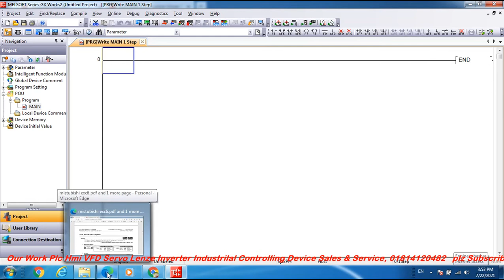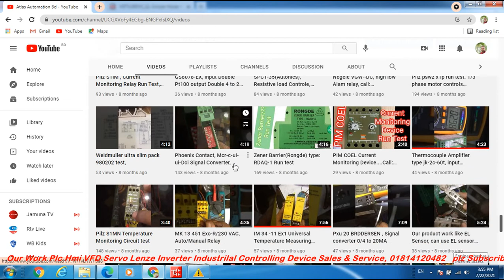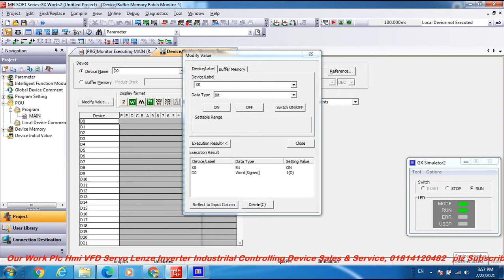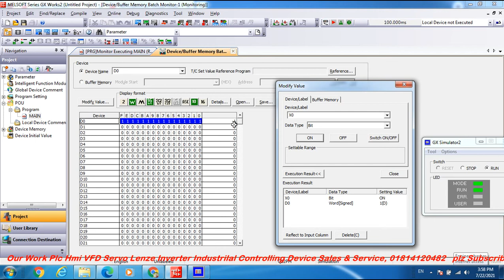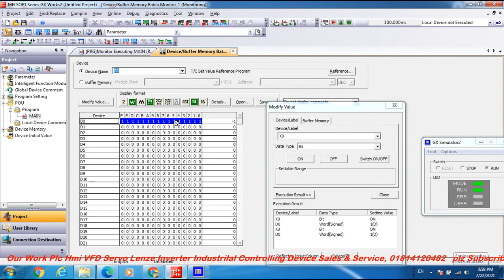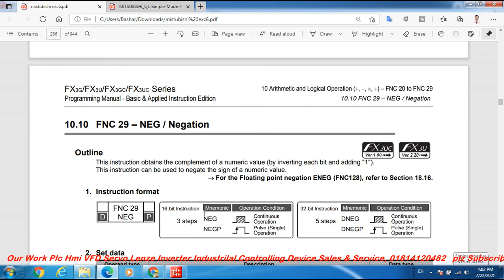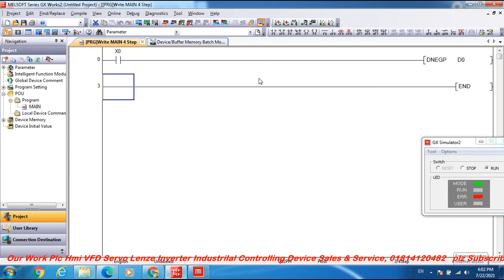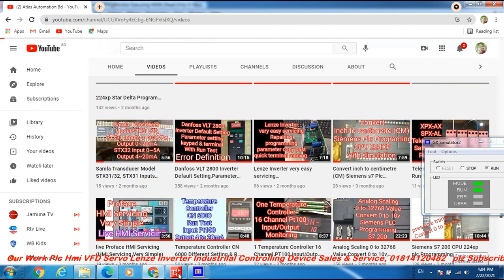NEG / NEGP / DNEG / DNEGP Negation Complement Data Inverted Each Command,Mitsubishi Plc Programming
Note: that the complement is obtained in every operation cycle in a continuous operation type instruction.